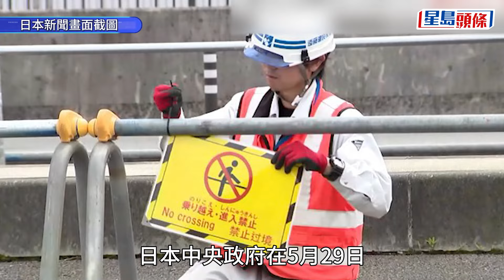遊日注意 | 阻遊客闖夢之大橋拍富士山 日本出招設1.8米高柵欄｜星島頭條新聞｜日本｜夢之大橋｜富士山｜遊客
日本富士山夢之大橋是外國遊客拍攝富士山美景的打卡熱點，當局繼在車道中央分隔區域設置簡易柵欄後，周三開始安裝高度約1.8米的金屬柵欄，防止遊客擅闖引發危險。新金屬柵欄料近日會完工。